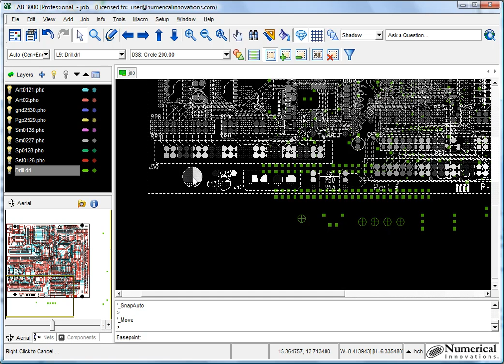Align gerbers to drill layer using move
Get the new update!  Shows how to align gerber to a drill file, using the move command.